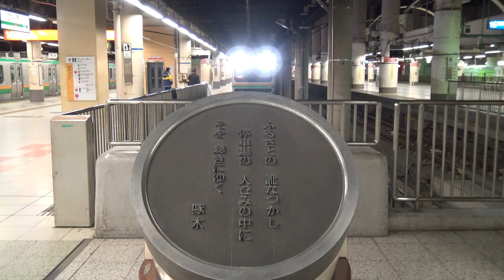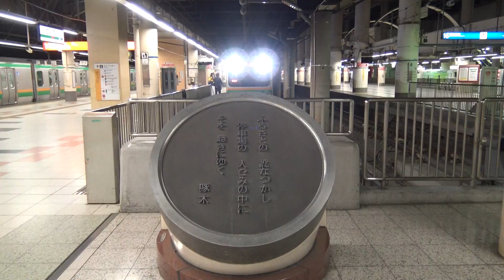上野駅の誇り高い地平ホームに到着する宇都宮線/高崎線のE231系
上野駅の誇り高い地平ホームに到着する宇都宮線/高崎線のE231系です。
数々の人を東京への運び、石川啄木の唄の石碑も建てられている上野駅の頭端式地平ホーム15番線に列車が到着します。